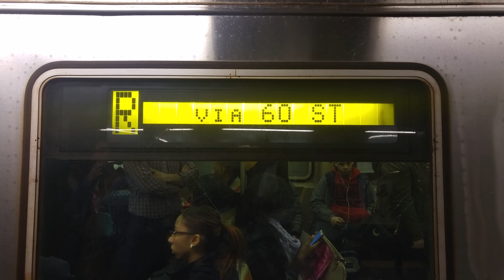[4K HD] IND Subway: Jamaica-179th St Bound R46 (R) Train Leaving 14th St-Union Square